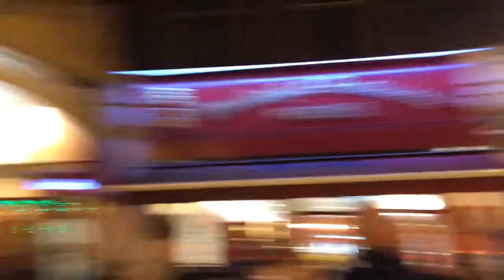Entering into China Town